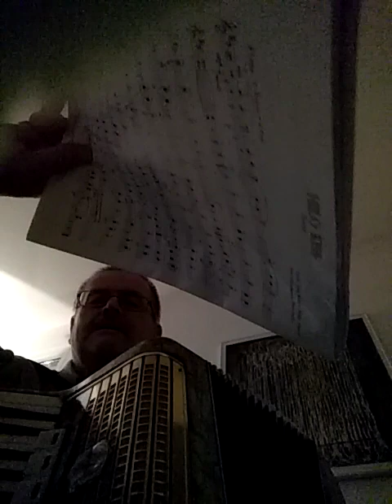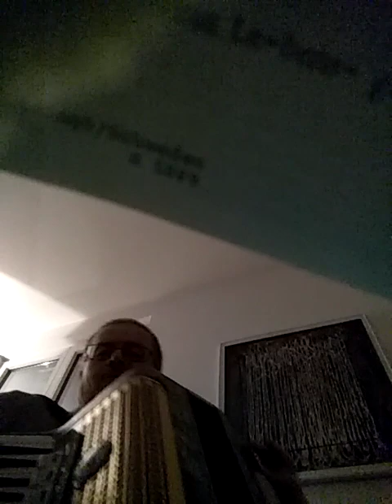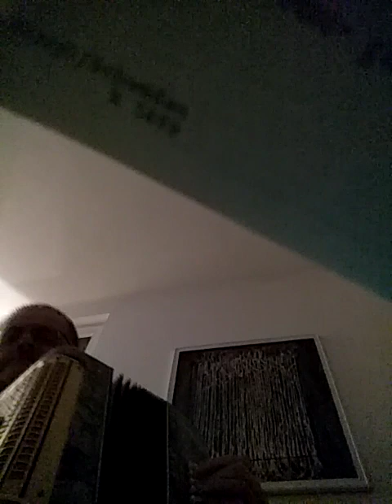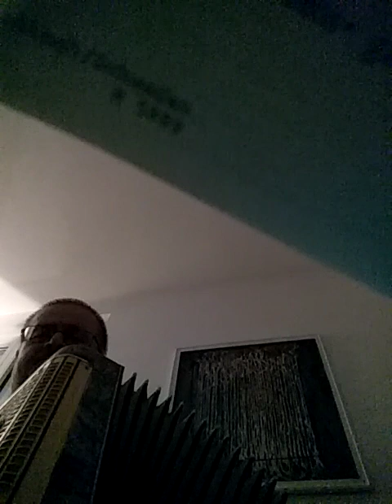Aus dem Hut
ohne Noten, aber gegen Geldnoten